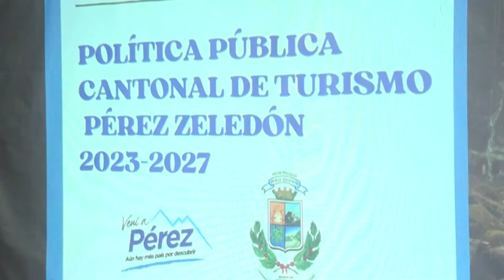Presentan la Política Pública Cantonal de Turismo de Pérez Zeledón